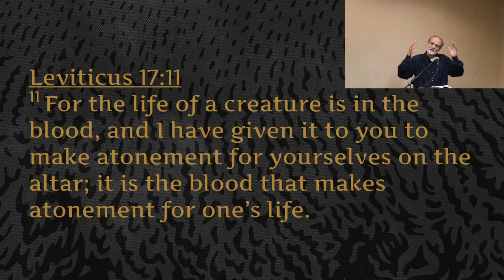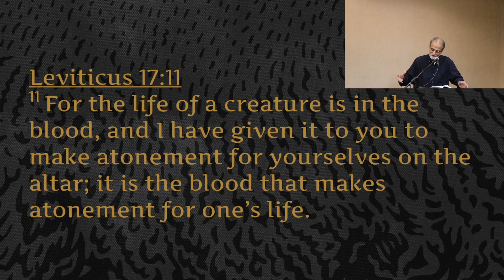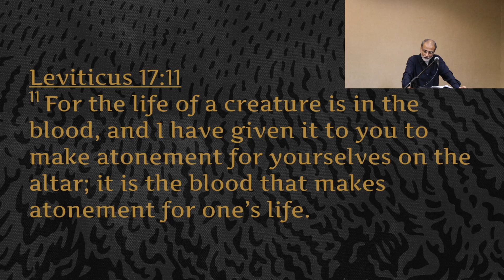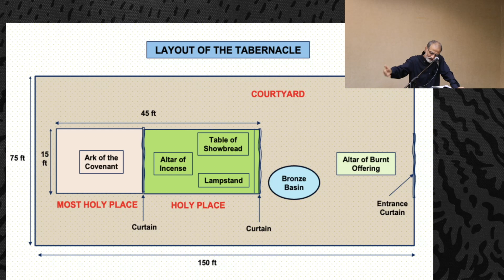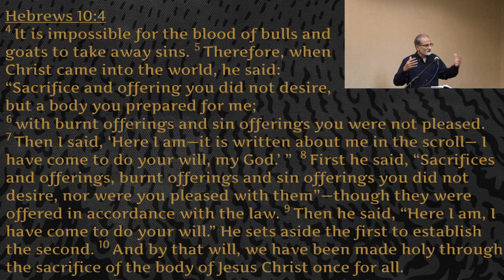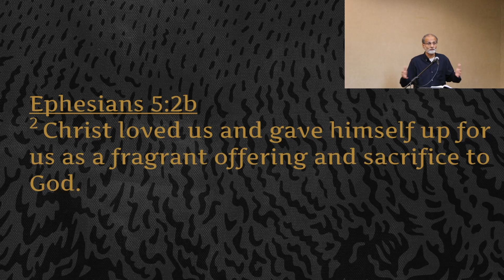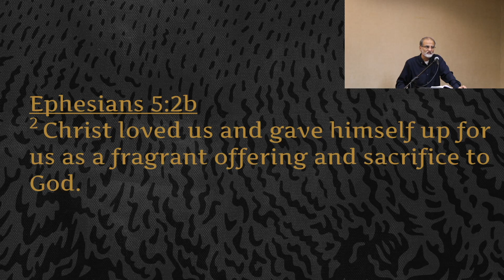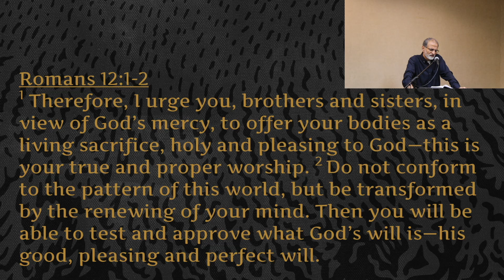The God Who Instituted Burnt Offerings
Leviticus 1:1-17

Series: Walking Through Leviticus
Theme: The God Who Is Holy And Who Requires Holiness From His People His People

God is pleased with those who are fully surrendered to him.

Feel free to visit our church for past sermons and other church-related information. for blog posts on various subjects in English and other languages. We can also be found on Facebook